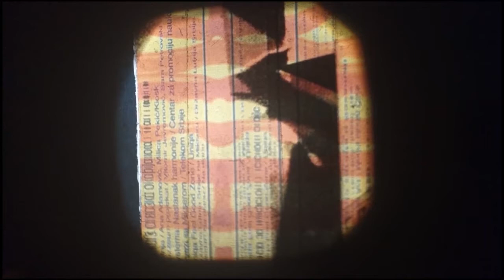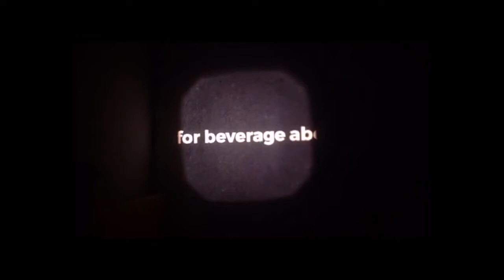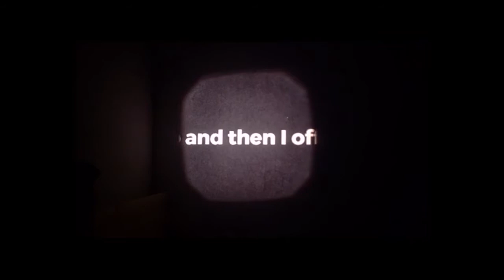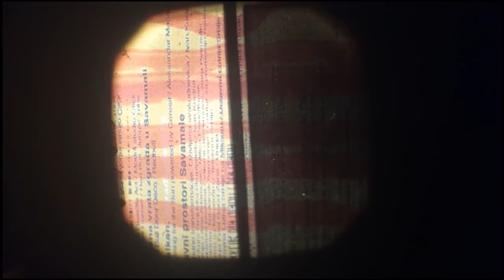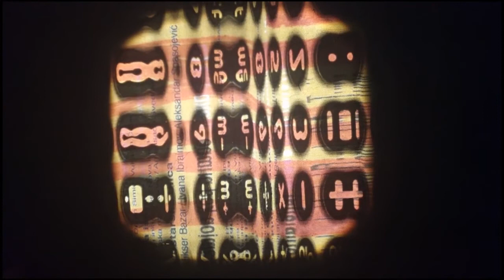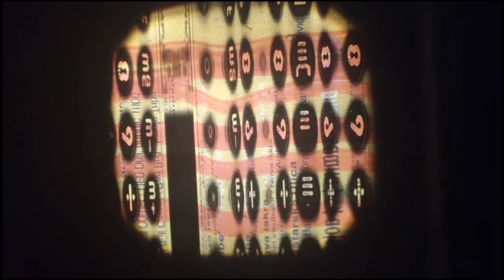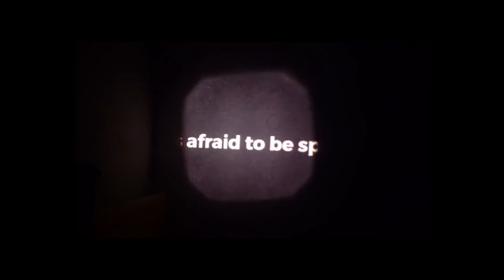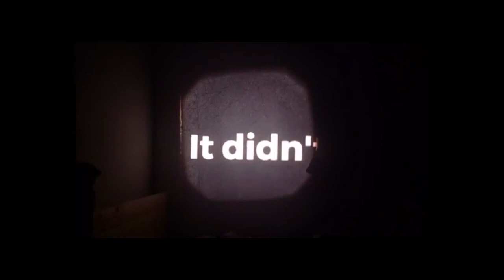Makura Noto - Mariko Hori & PonTon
MAKURA NOTO preformance piece by Mariko Hori and PonTon (Igor Stangliczky & Marko Jevtic):
Recorded at Kafe-knjižara Meduza November 18, 2016

MAKURA NOTO ( Note / no Oto ) ''
(meaning '' pillow note or the sound of pillow '', note is ' no o to ' in Japanese)

ポントンの演奏をバックグラウンドに、自身の夢に見た物語を堀真理子が語ります。

PonTon are soundscape storytellers since 2008. previously known as StJv band. Don't be shy, have a listen

Mariko Hori, born in Hyogo, Japan. Living and working in Tokyo or Belgrade. The work of Mariko Hori, consisting mainly of installations, are representations of an alternative space and the moment when something special happens, uncovering concrete perceptions through broadening or changing the focus in the details of daily life.

Edited by: Bojana S. Knežević